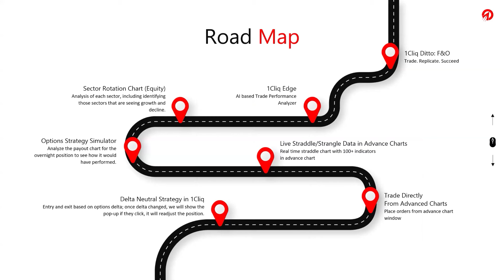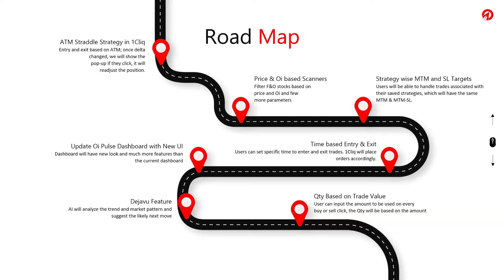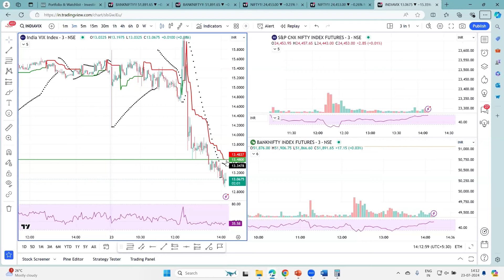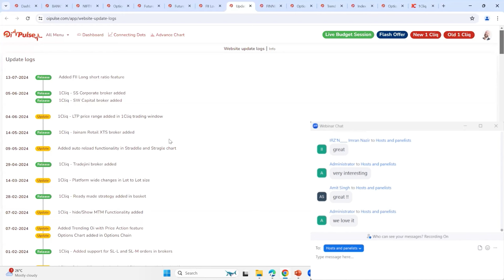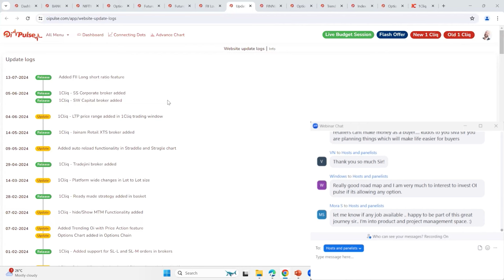Road Map 2024 - 2025 | ✨ What to expect from Oi Pulse & 1Cliq